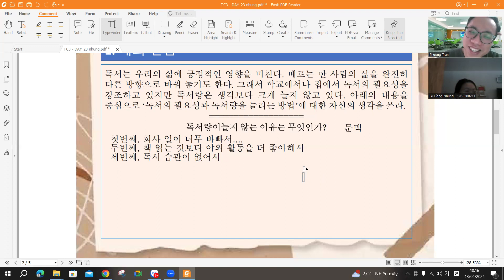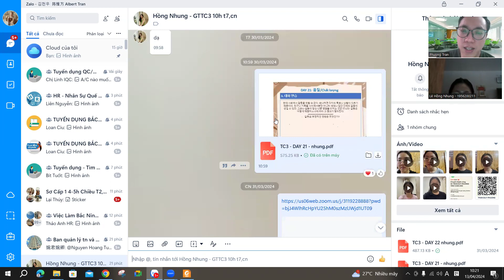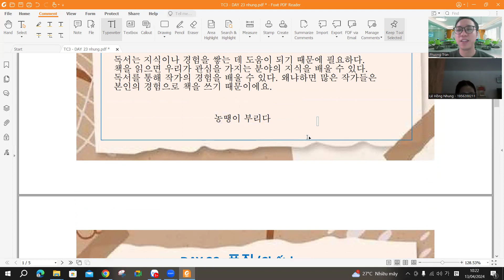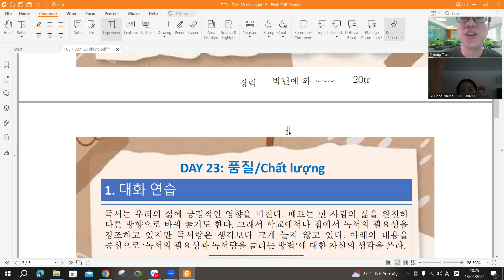K05DAY23TC3 - Tiếng Hàn giao tiếp thực chiến